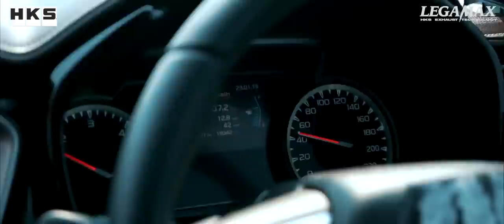LEGAMAX ISUZU NEW D-MAX 2019 3.0 CARBON TAIL